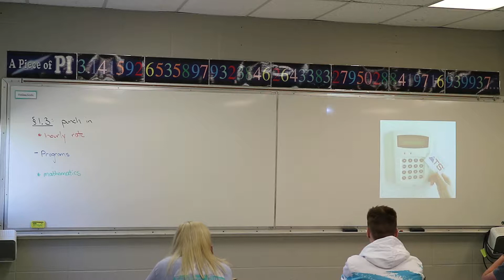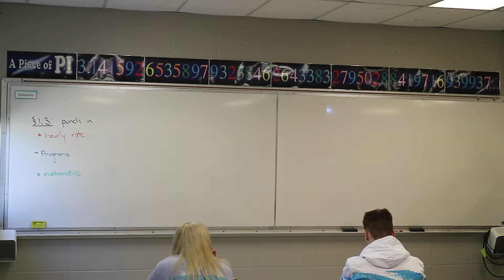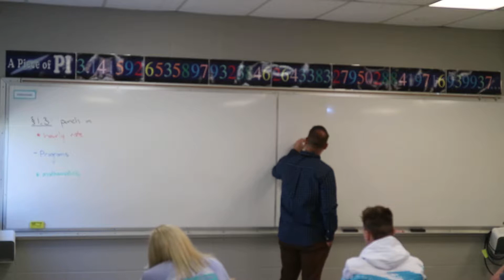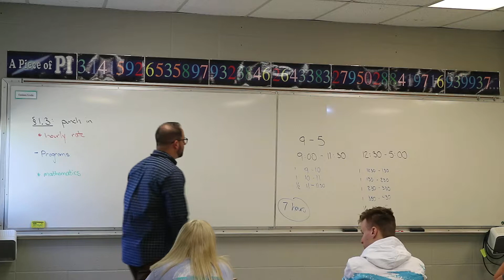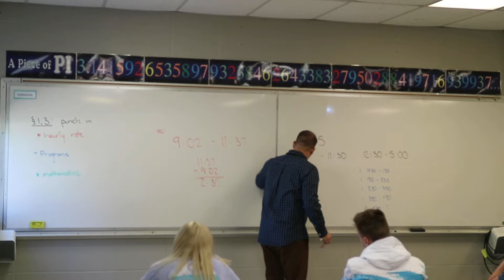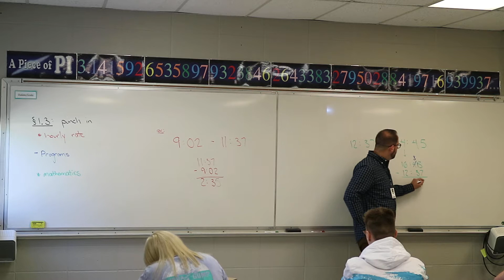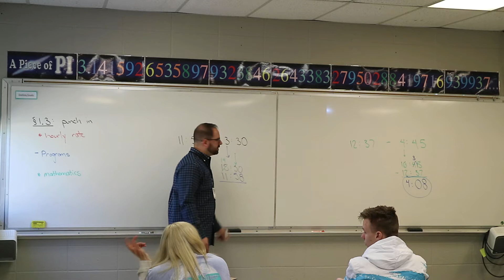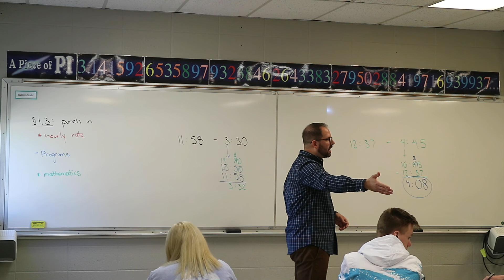Consumer Math Section 1.3: Time Card cont'd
Section 1.3: Time Card cont'd
-notes